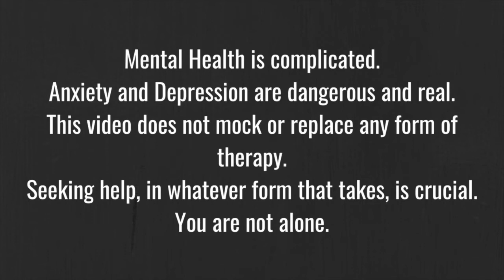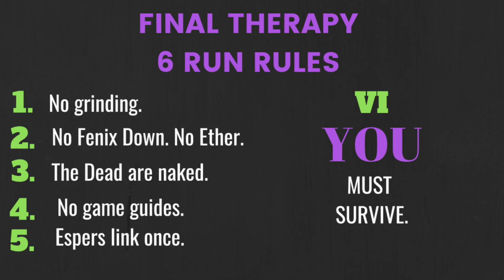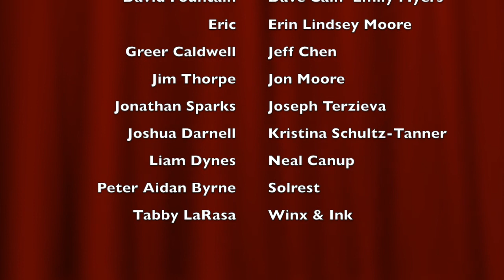FINAL THERAPY - Episode 04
Engaging with depression is strange and difficult.
I've decided to engage with it this way -- in the form of a YouTube series where I attempt to defeat Final Fantasy VI.

The RULES:
1. No grinding.
2. No Fenix Down. No Ether.
3. The Dead are naked.
4. No game guides.
5. Espers link once.
6. Terra must survive.

If I can defeat Kefka in the World of Ruin with Terra in my party, then I defeat my depression FOREVER.